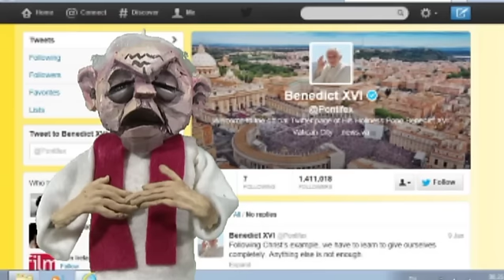Pope Twitter LMAO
The Pope, @pontifex, is laughing his ass off - 21 Tweets and 1 million followers... Dude!